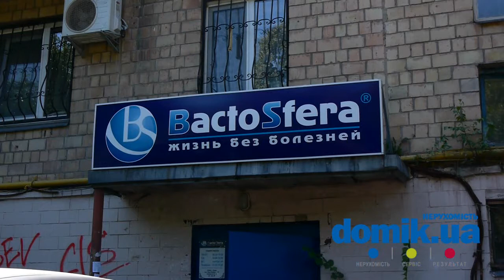Леся Курбаса пр-т, 18Г Киев видео обзор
Проспект Курбаса Леся, 18-Г.
5-ти этажный кирпичный дом, построенный в 70-х годах. Двенадцать входов в парадное поддерживаются в удовлетворительном состоянии. Стальные входные двери имеют домофоны. Непосредственно в доме расположены: компания по продаже медицинского оборудования, отделение «Ощад банка», а так же центр социальных служб семьи, детей и молодежи. Кроме того, рядом с домом находится детский центр «Десантник». Во дворе есть детская площадка, так же напротив дома расположен детский садик.  Места под парковку автомобилей не предусмотрены. Вокруг дома множество зеленых насаждений. К тому же недалеко есть несколько торговых центров и вещевой рынок. Так же совсем рядом расположен лицей. Состояние дома удовлетворительное.